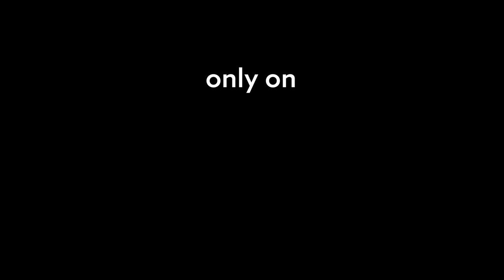JOSH BLUE | GET IN THE PILE | OFFICIAL TRAILER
Josh Blue officially returns to Dry Bar Comedy for his second Dry Bar Comedy special. Streaming exclusively on the Dry Bar Comedy + app this is a special you won't want to miss.